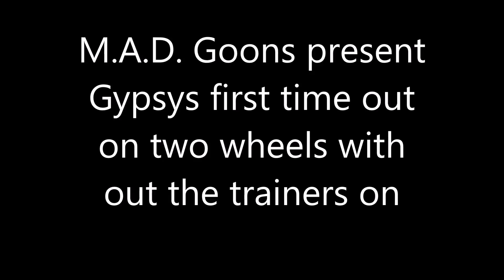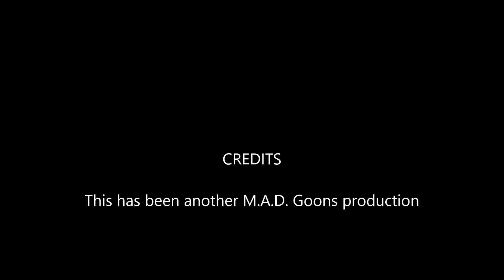gypsys first time out on two wheels